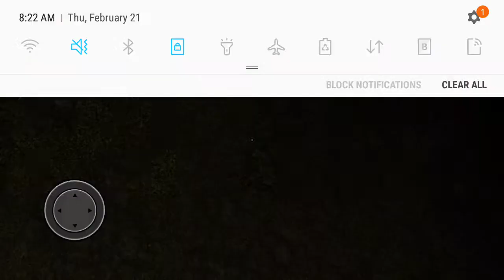How to find and use the gallon ( Headhorse horror game )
This is the coolest gaming channel on youtube.please like share and subscribe to my channel for new videos,also click the bell on the subscribe button to notice when i uploaded a new video.